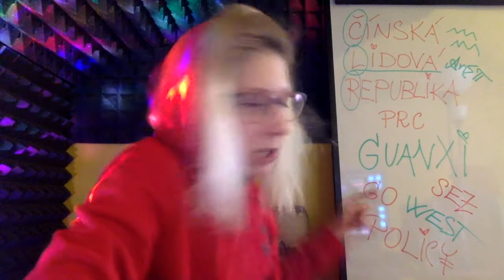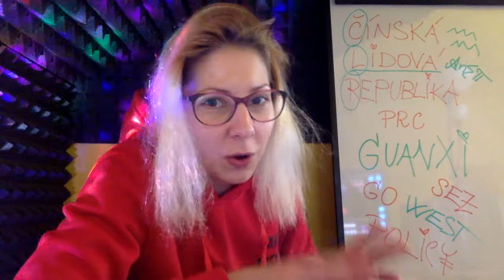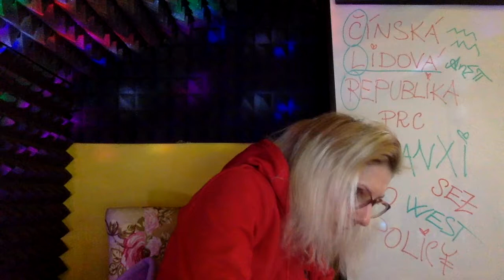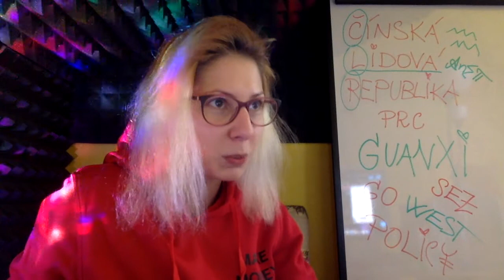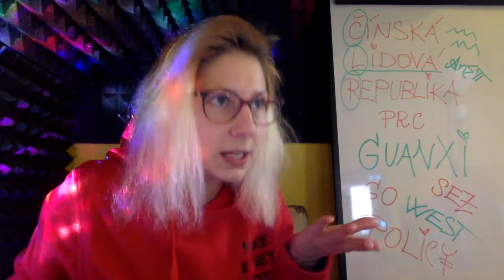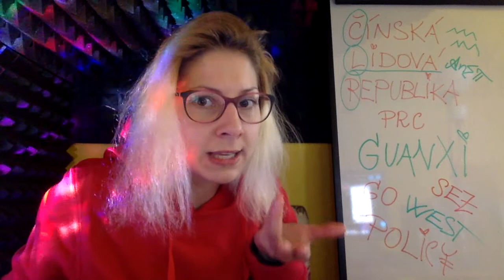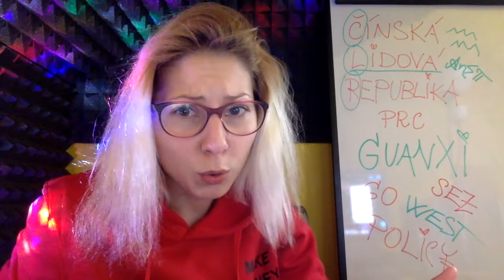Čínská Lidová Republika🇨🇳| Administrativní členění